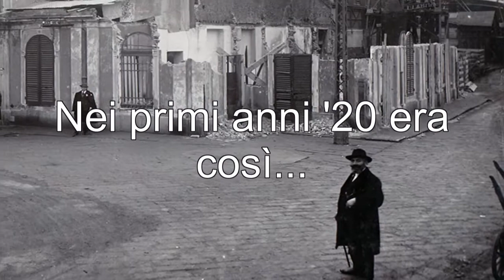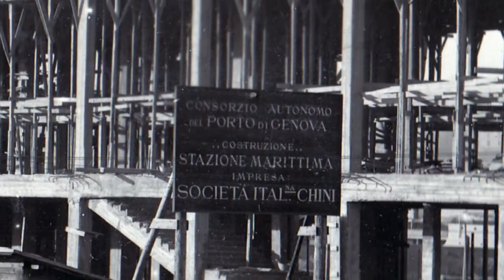Costruzione Stazione Marittima di Genova